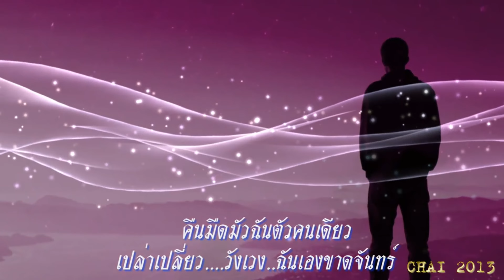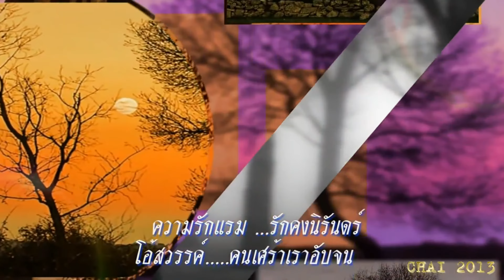คนเศร้า สุเทพ วงศ์กำแหง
เพลง  คนเศร้า   คุณสุเทพ วงศ์กำแหง
        ฉันอยากจะรัก รักใครสักหน คิดคิดจน คิดจนปวดร้าว